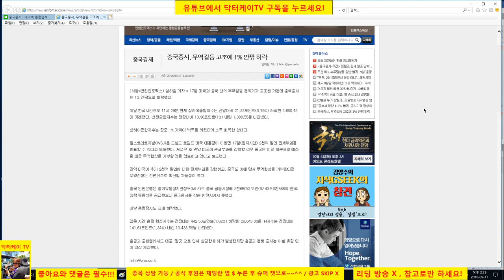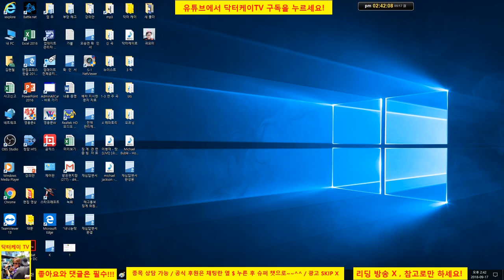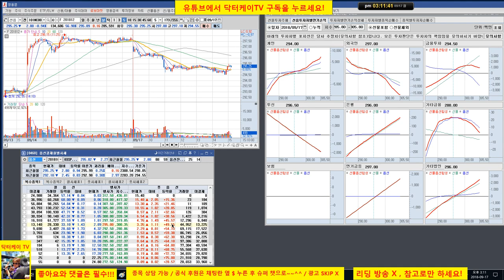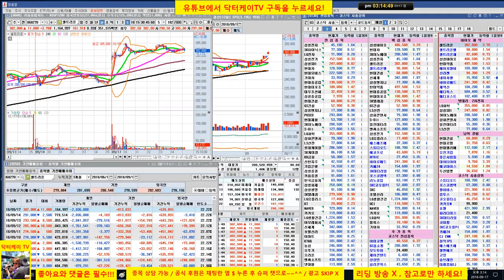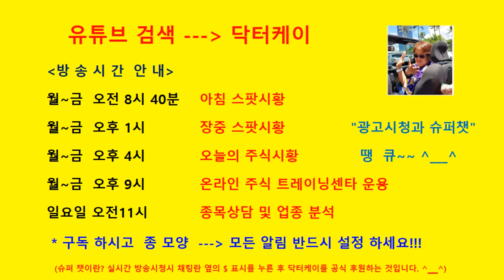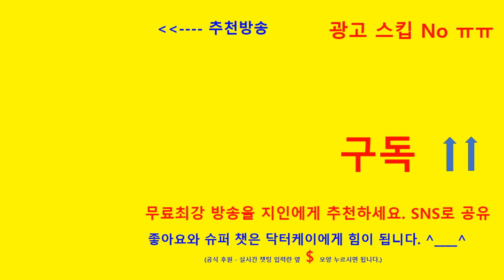= 닥터케이 TV =장중 무료시황방송/180917/시장이 빠져도 우리는 수익/셀트리온,삼성바이오로직스 매수 성공//주식으로 1억만들기/주식 시황 예측 및 업종분석 퍼팩트